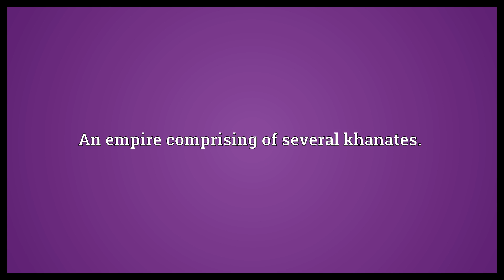Khaganate Meaning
Video shows what khaganate means. An empire comprising of several khanates..  Khaganate Meaning. How to pronounce, definition audio dictionary. How to say khaganate. Powered by MaryTTS, Wiktionary